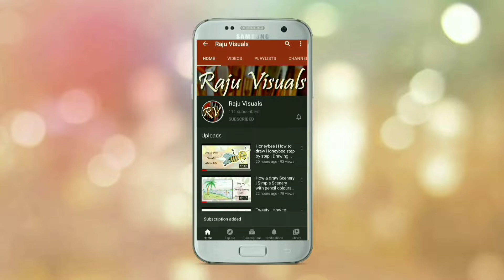How to color Rose flower | Coloring Rose flower | How to color rose flower to pink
Video Description : How to colour a rose flower is shown in the video with colour pencils, with shades and good depths.

Channel Description :

Hi Guys, this is Venkateswara Raju. On this channel I bring you guys Great piece of art work like Drawing outline easily and also coloring in shades in a best way and also many more other videos.

Enjoy watching videos in my channel, Hope you guys like it.